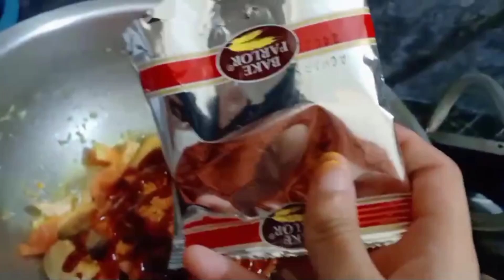Bhai se kam krwaya | Achari Macaroni/ pasta recipe | sister Ny Methi Tikyan Bheji | Daily Vlogs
in this video we show u step by step pasta recipe and also send to my sister bhai do work with us and sister also send us sweet dish

Its so valuable for us